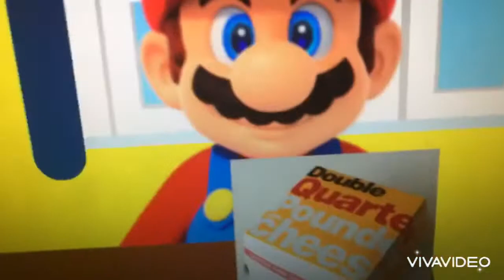Theosnow:Mario messes up with the drive thru